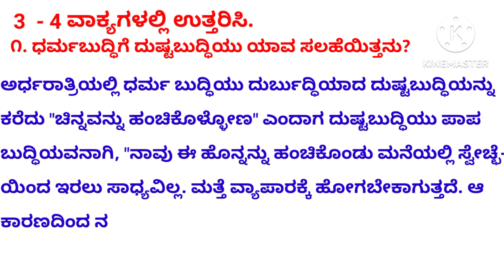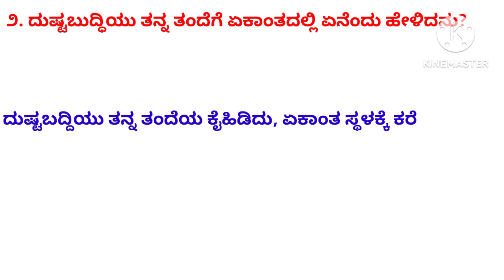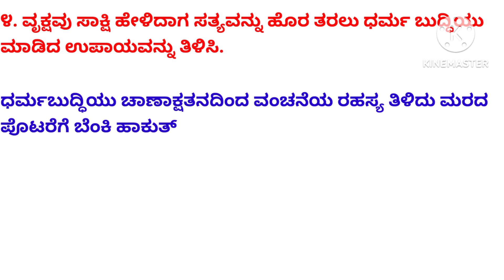ಎಸ್.ಎಸ್‌.ಎಲ್.ಸಿ -ಪ್ರಥಮ ಭಾಷೆ ಕನ್ನಡ - ಗದ್ಯ ಪಾಠ -7 - ವೃಕ್ಷಸಾಕ್ಷಿ - 3-4ವಾಕ್ಯಗಳ ಪ್ರಶ್ನೋತ್ತರ